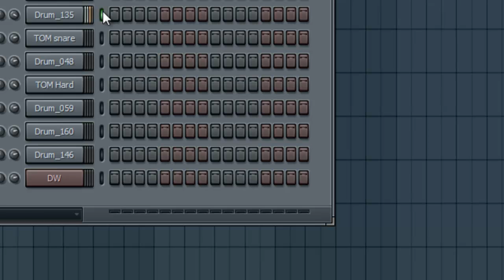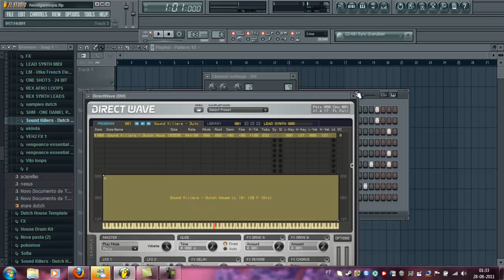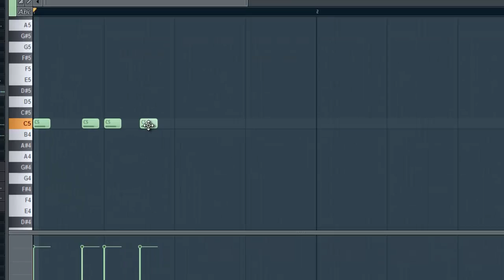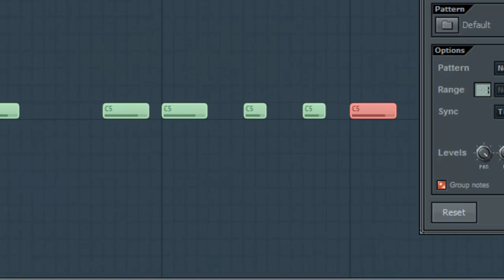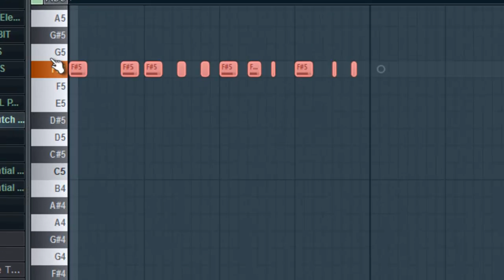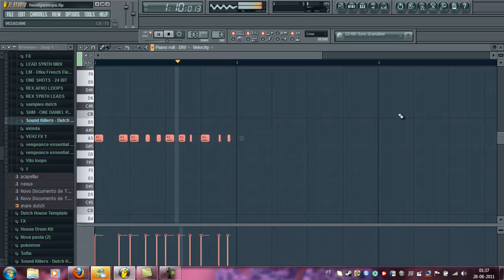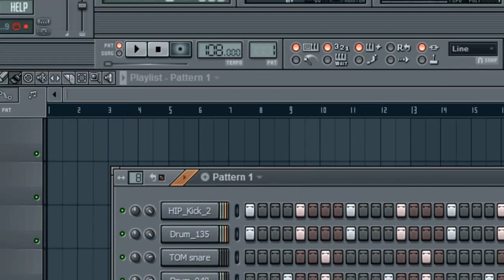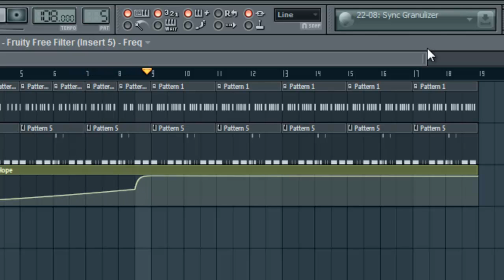Moombahton Tutorial Fl Studio 1/1 HD